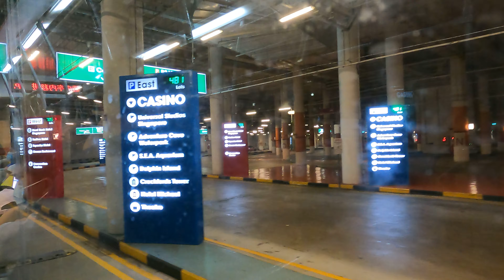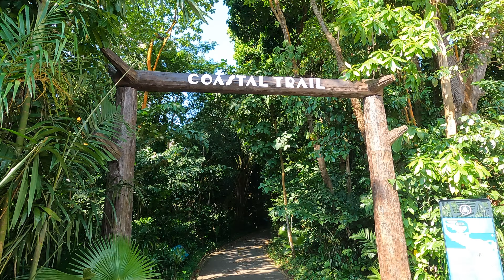Hiking the Coastal Trail Sentosa, Singapore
In this week's blog, I go with my daughter to Sentosa Island, Singapore, to walk on the Coastal Trail. It was a hot and sunny afternoon and we enjoyed ourselves as we went along the jungle paths and took in the stunning waterfront views.